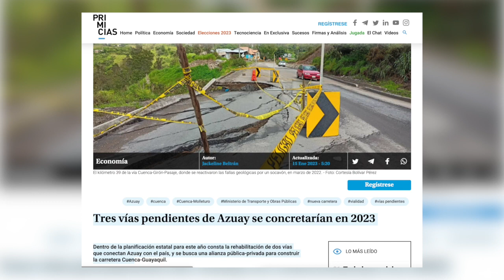Para este año se espera el arreglo de varios puntos críticos de la Cuenca Pasaje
Mediante una nota de prensa de del portal Primicias, se ha anunciado que para este año 2023, conforme a la planificación del MTOP, se espera el arreglo de al menos nueve puntos críticos de la vía Cuenca Girón Pasaje, carretera internacional cuyos daños se acrecentaron en el invierno del año 2022.